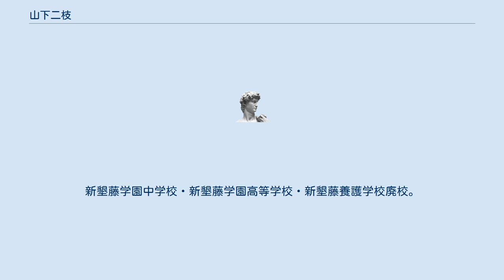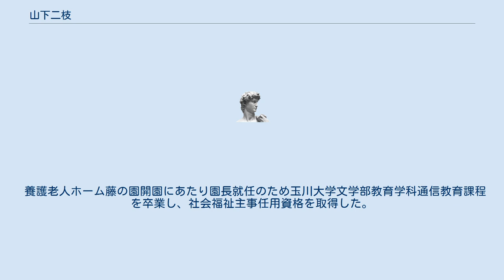山下二枝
山下二枝（やました ふたえ、1924年〈大正13年〉12月24日 - 1991年〈平成3年〉11月24日）は、日本の教育者・教育学者・学校経営者。
元藤女子大学及び藤女子短期大学学長。
専門は数学教育、福祉教育。
修道名は「シスター・マリア・レナータ」。
 1946年（昭和21年）東京女子高等師範学校理科卒業後、札幌藤高等女学校教諭などを務める。
1954年（昭和29年）新墾藤学園中学校を開設と共に同中学校数学教諭。
1958年（昭和33年）新墾藤学園中学校教頭に就任。
新墾藤学園高等学校を開設と共に、同高等学校数学教諭を兼任。
1968年（昭和43年）学校法人新墾藤学園園長に就任。
新墾藤学園中学校校長・新墾藤学園高等学校校長・新墾藤学園養護学校校長に就任。
1970年（昭和45年）新墾藤学園廃止。
新墾藤学園中学校・新墾藤学園高等学校・新墾藤養護学校廃校。
社会福祉法人藤の園設立し、養護老人ホーム藤の園初代園長に就任。
1973年（昭和48年）養護老人ホーム藤の園園長退任。
学校法人藤学園理事。
1974年（昭和49年）藤女子大学及び藤女子短期大学学長。
1985年（昭和60年）藤女子大学及び藤女子短期大学学長退任。
学校法人藤学園理事退任。
藤女子大学文学部客員教授。
1991年教員在職中に逝去。
 養護老人ホーム藤の園開園にあたり園長就任のため玉川大学文学部教育学科通信教育課程を卒業し、社会福祉主事任用資格を取得した。